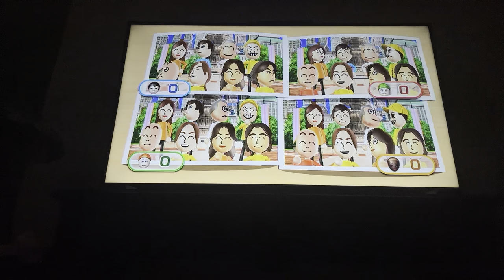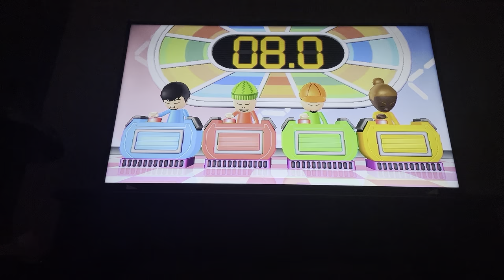(Requested) Wii party board game island Rusty Vs Skully Vs Swift Vs Emma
Requested by @user-rc5xn8ev6w